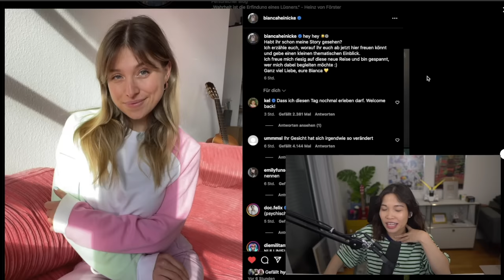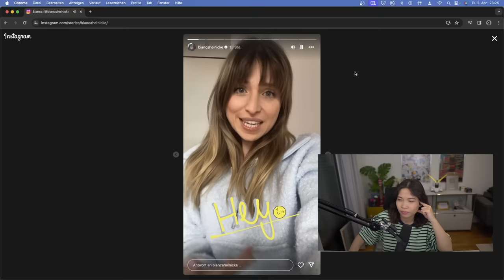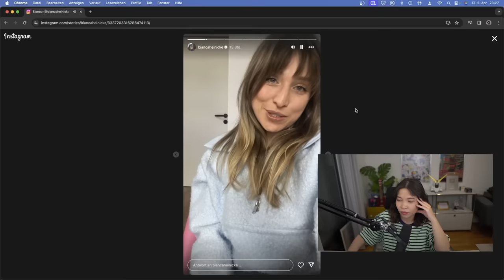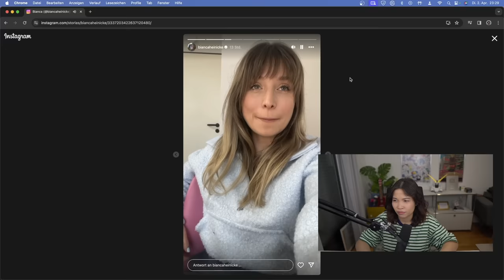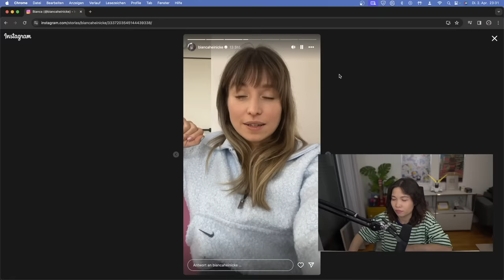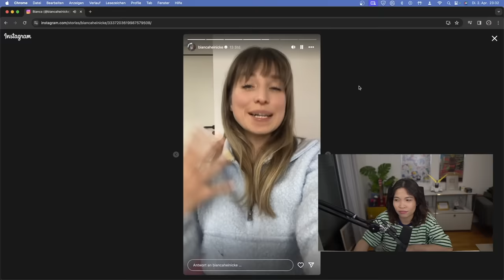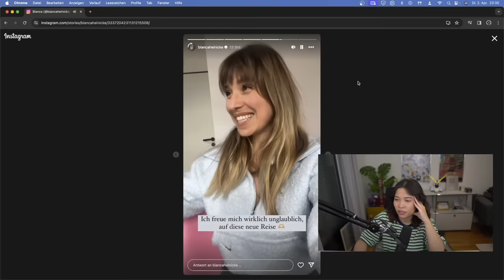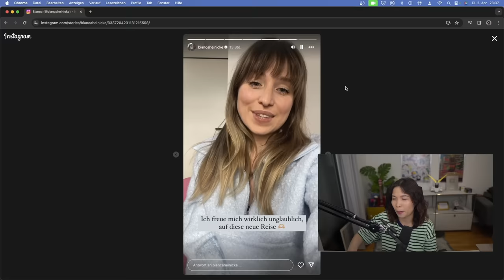die verrückte Veränderung von Bibi (ich bin beeindruckt)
was sagt ihr zu der neuen Bianca Heinicke?

→ gönnt euch mein Buch (Werbung)